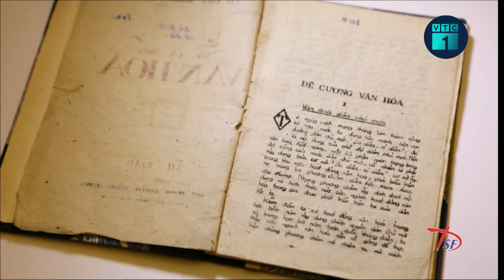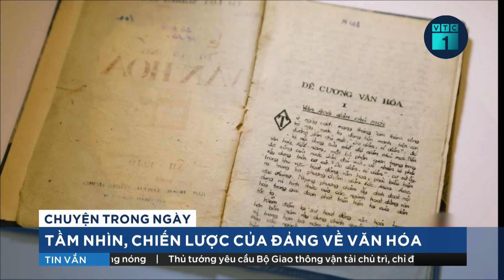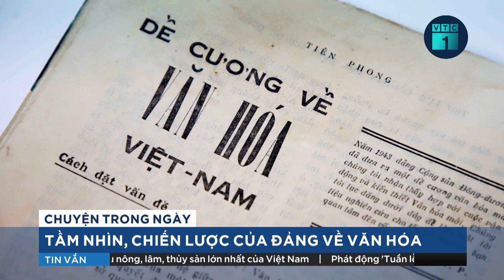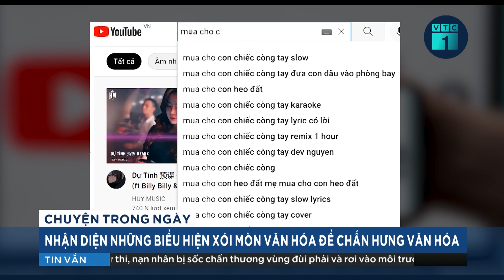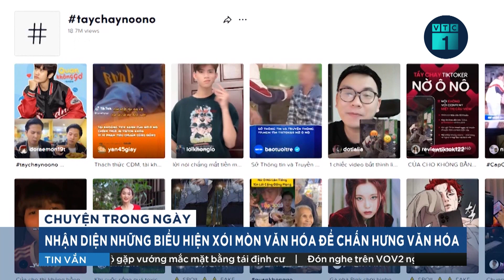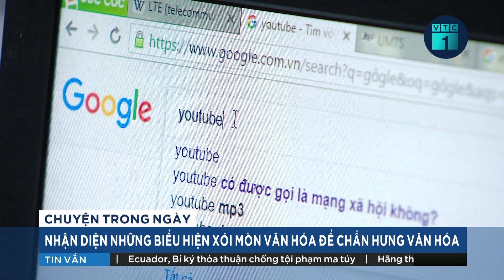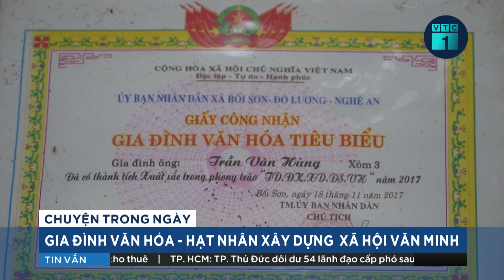Tin thời sự 24h: Nhận diện những biểu hiện xói mòn văn hóa để chấn hưng văn hóa | VTC1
VTC1 | Tin thời sự 24h: Trong bối cảnh bùng nổ công nghệ thông tin, sự phát triển của kinh tế thị trường, sự giao lưu và tiếp biến văn hóa diễn ra ngày càng mạnh mẽ, việc nhận diện những biểu hiện xói mòn văn hóa trong đời sống đương đại cũng là một trong những vấn đề cấp thiết, để từ đó có những giải pháp phù hợp nhằm gìn giữ và phát triển những giá trị văn hóa tốt đẹp.